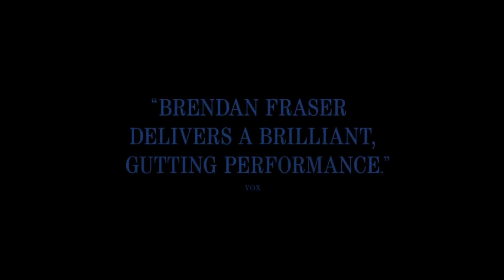THE WHALE (2022) - Official Trailer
R | Drama

A reclusive English teacher attempts to reconnect with his estranged teenage daughter.